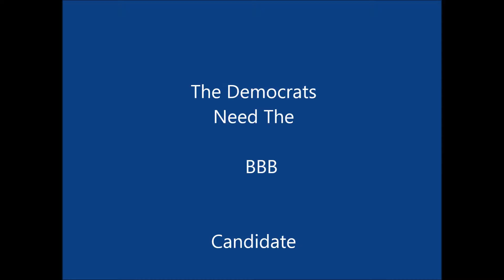Hillary A Pardon is Needed Now